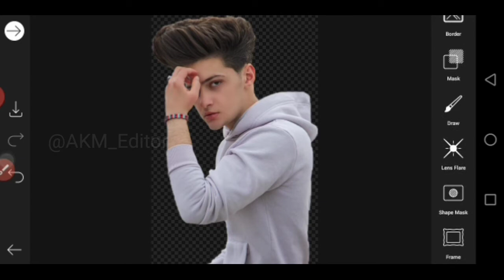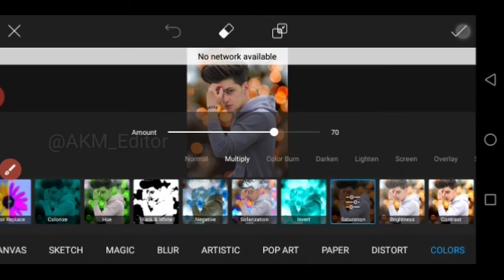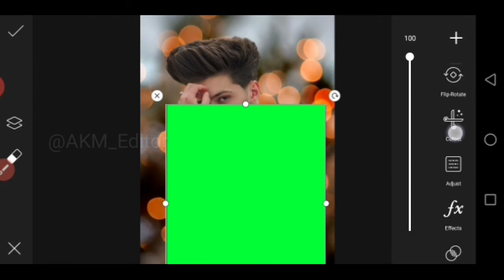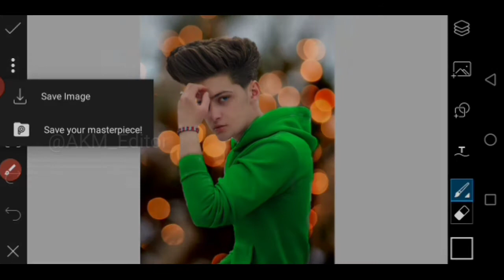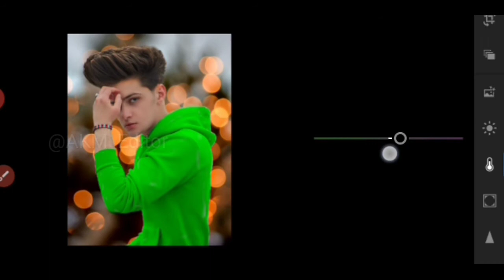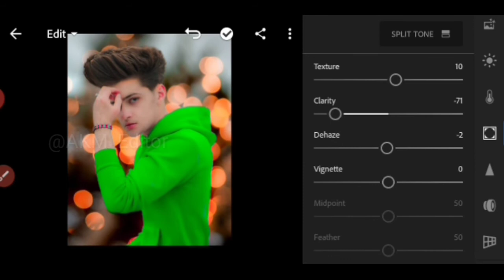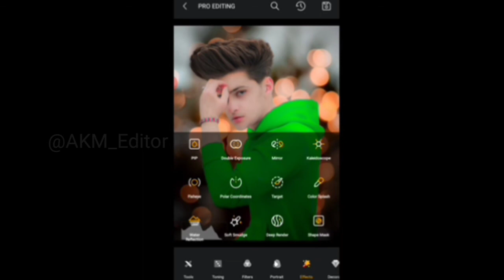Picsart new style cb editing | picsart hair +face editing | AKM editior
AKM Editor
Lighroom ka presets kaise download
Photo editing
Photo editing
Snapseed cb editing
Snapseed back ground colour change
Snapseed Background effect
Beast editing on snapseed
AKM Editor
AF edit
Sk editz
S.r editing zone
Bhasker editing zone
It's editing zone
Dm editor
Snapseed blue colour Effects
How to use preset in snapseed
New snapseed photo editing
Snapseed new ideas 2020
Photo editing
Picsart
Lightroom presets mobile photo editing
Snapseed back ground change editing
Snapseed colour change creative litone
Yogesh photography
Bhaskar editing zone
Nsb pictures
It's editing zone
AKM editor
Dm editor
AF edit
Sk editz
Chaten editiz
Snapseed edit
 snapseed mobile
Picsart editing
Photo edit
Snapseed aqua & orange colour effect
Snapseed
Snapseed tricks
Snapseed app
Snapseed tutorial
Snapseed Background change
Photo editing hd lightroom editing
Beast photoshop app for Android
Photo editing apps for mobile
 photoshop picsart
Picsart photo studio android Hi guys 😊

[ All these app I use to make photos and videos ]
Picsart
Snapseed
Lightroom
Light x
Pixellab
Autodesk sketch book
Kinemaster

   Hi guys 😍
              Many people are using picsart,snapseed, Lighroom but I they are do not know how to use
 this app. So I am sowing editing tutorial. I hope you are learn many.
To me ummed karta hu ki apKo yea video pasand aayegi:-)

Agar apko koi saval yea sujav hai to video ki nicha massage ka sakte ho.

           { ◀️DOWNLOAD STOKE}

Comment, news reporting, teaching, scholarships, education and research. For use is a use permitted by copyright statute that might otherwise be infringing.

picsart editing background blur.
Picsart editing hairstyle.
picsart editing background change maleliyam.
picsart editing background change kaise kare
Editing zone picsart.
Sr editing zone picsart. Sr editing zone app downloads.
Sr editing zone new video.
Rk editing zone.
It's editing zone. Jr editing zone.
Sk editz. Sk editiz black presets.
Sk editz photoshot.
Sk editz background image.
Sk editiz presets.
Sk editz picsart.
Sk editz lr preset download. Sk editz lightroom.
ur smartmakerur re tuch app.
ur smart maker mobile photography.
ur smart maker. B612